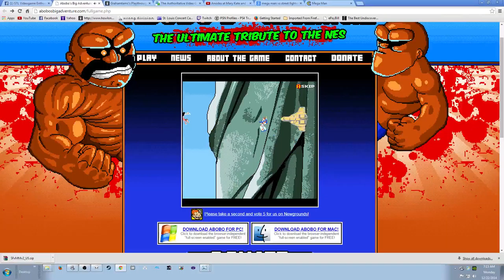Abobo's Big Adventure (Browser) part 1